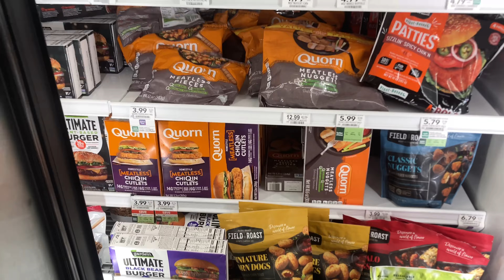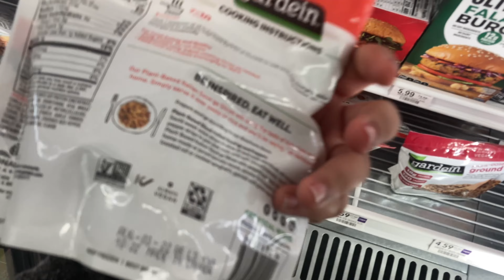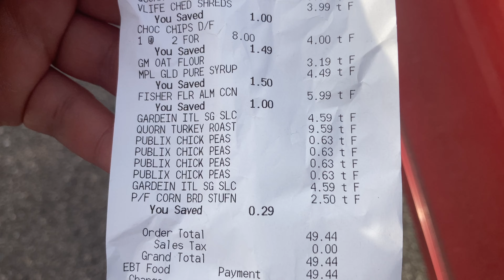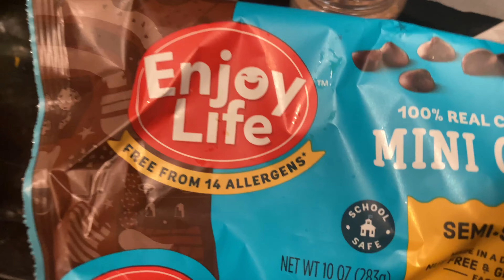Vegan grocery Haul | Shop with me/ Cook with me | vegan meal prep for work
come grocery  shopping with me to do vegan meal-prep for my work weekend as a bottle girl !

Camera I Use
Camera with Kit For Vloggers
MacBook Air

A F F I L I A T E   D I S C O U N T   C O D E S:
Goli Apple Cider Vinegar Gummy

Show less

3

Dislike

Save

GlamGuruGina
ANALYTICS
EDIT VIDEO
2 Comments
SORT BY